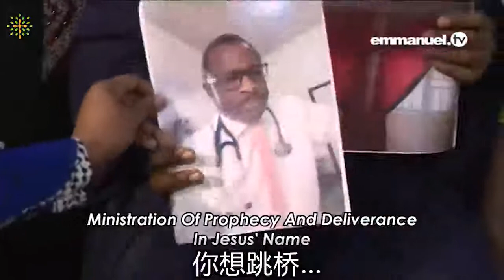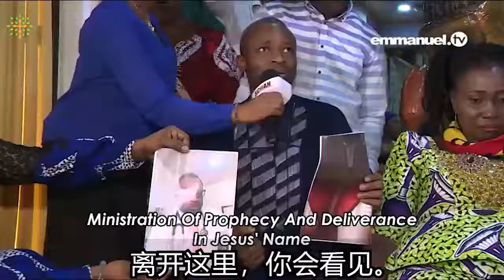TB约书亚释放见证 三人赶除蛇的灵The Day TB Joshua Caught THREE SNAKES In Church!